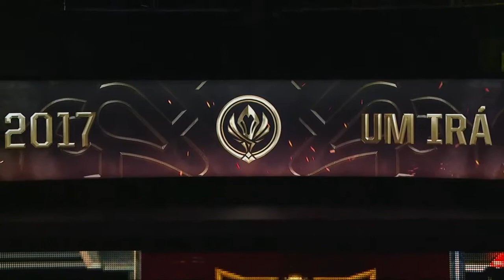TSM vs GIGABYTE Marines - 2017 Mid-Season Invitational - Group Stage Day 4 - League of Legends